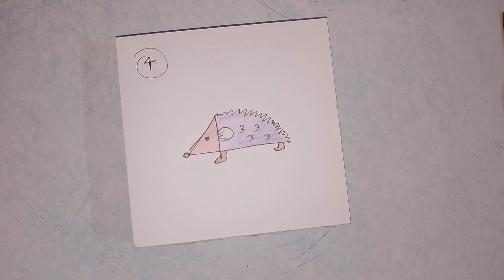How To draw Using Numbers 1-10/Number Drawing For kids/How To Draw Pictures Using Numbers,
Hi! I'm Chandan Sharma. Welcome to my Drawing Channel (Chandan Tech Arts). How to draw using Numbers 1-10 | numbers drawing for kids I always try to show the best drawing.

how to draw uasing numbers

how to draw using numbers 1 to 10

how to draw using numbers 1-10

how to draw using numbers and letter

how to draw with numbers and letters

how to draw with numbers animals

how to draw with numbers dog

how to draw with numbers and alphabets

shorts

how to draw with numbers bird